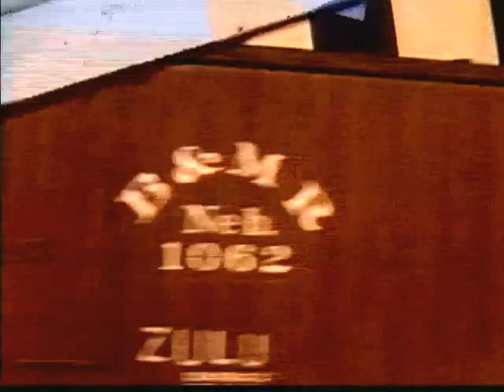Wheels A-Rolling: 100 Years of Railroad Progress (1948)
The Chicago Railroad Fair was an event organized to celebrate and commemorate 100 years of railroad history west of Chicago, Illinois. It was held in Chicago in 1948 and 1949 along the shore of Lake Michigan, and is often referred to as "the last great railroad fair" with 39 railroad companies participating. The board of directors for the show was a veritable "Who's Who" of railroad company executives.

Original equipment used:
Empire State Express locomotive 999 on display at the Museum of Science and Industry in Chicago.

* No. 222 and coach
* No. 637, Zulu and combine car
* No. 10250
* Cumberland Valley Pioneer and coach
* DeWitt Clinton and three coaches
* Empire State Express No. 999
* The General (1948 only)[3]
* John Hancock and coach
* Illinois Central 201 and coach
* Little Butter Cup and two coaches
* Minnetonka and two logging trucks
* Pioneer and coach
* Pioneer Zephyr
* Reuben Wells and coach
* William Crooks and two coaches
* William Mason and baggage car number 10

Replicas

* Atlantic and two replica coaches
* Best Friend of Charleston
* Chicago horse car
* John Bull and coach
* Jupiter and combine car
* Lafayette and two barrel cars
* Pioneer horse car
* Pullman coach number 9
* State Street cable car
* Tom Thumb locomotive and director's car
* Union Pacific 119

This film is public domain in the United States.